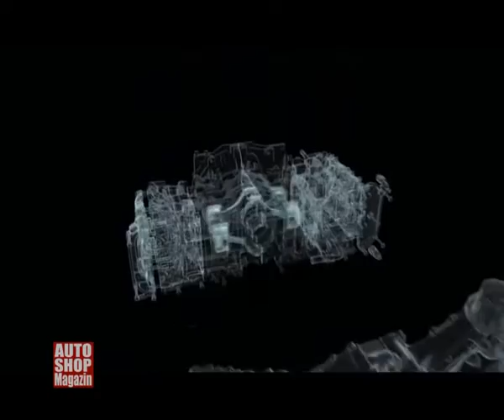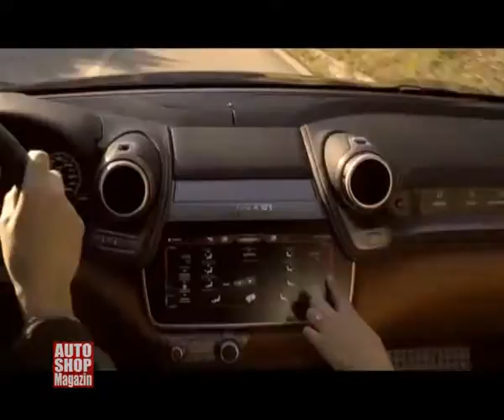743 tehnika klipni motori